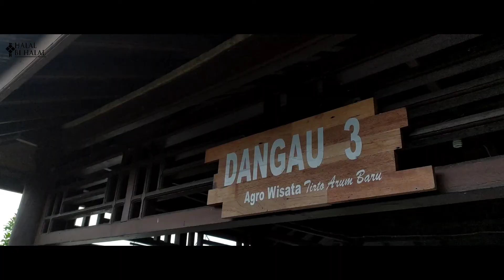CINEMATIC HALAL BI HALAL